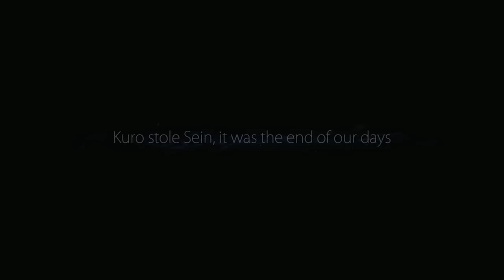Ori and the Blind Forest #3 - "Light Quest" (Blind Let's Play)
ABOUT JOSH JEPSON:
My name is Josh Jepson, but you knew that already! I've been making gaming content for the internet for 7+ years, I've played game hacks and done let's plays and started real discussions with my audience about gaming. I've seen the industry grow to what it is today, and I am proud to be an active member of the Gaming community here on Youtube.

ABOUT ORI AND THE BLIND FOREST:
Ori and the Blind Forest is an atmospheric 2D platformer, you play as Ori, a lost and broken soul who seeks to restore the world.

Computer - Windows 7 64-bit, AMD Phenom II X6 1055T CPU 2.80GHz, 16 GB DDR-3 RAM,  NVIDIA GeForce GTX 560 Ti GPU